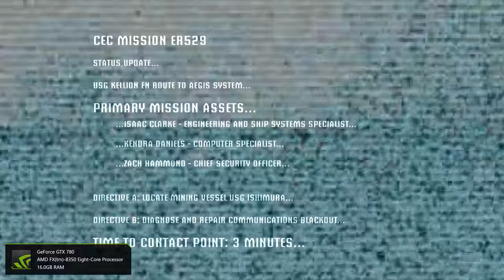Dead Space Intro | 4K @ 60FPS | nVidia Share BETA